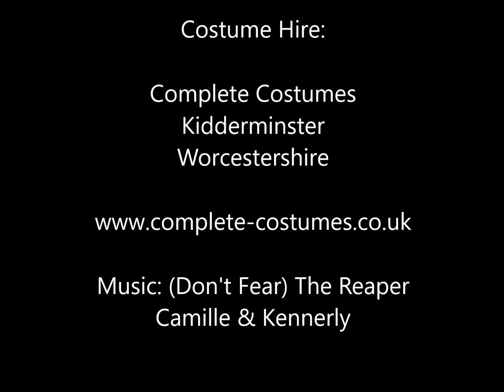ELIZABETHIAN SHOOT, May 2019